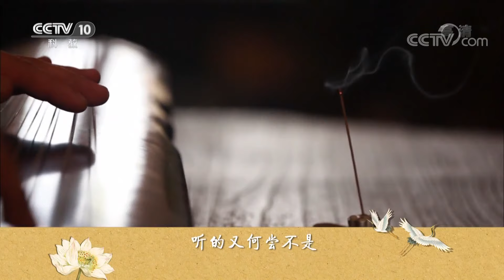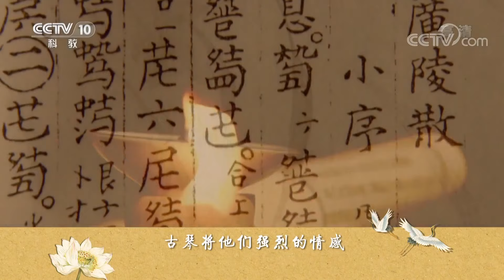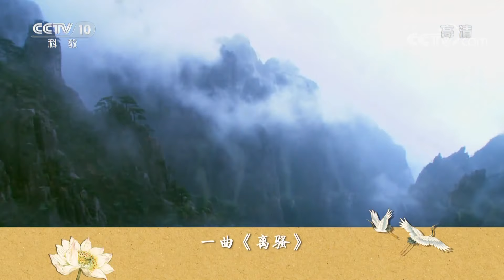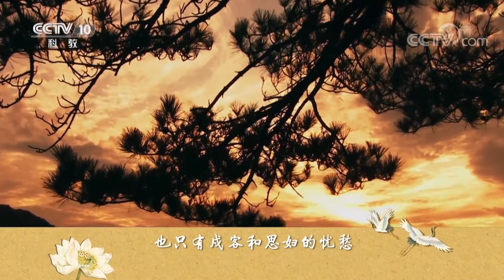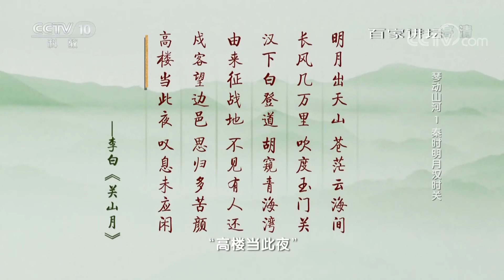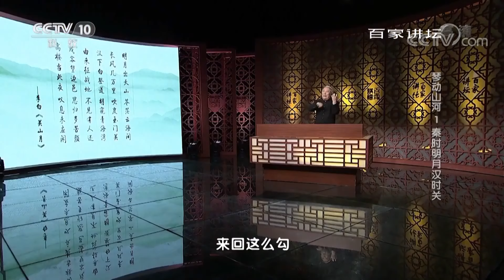《百家讲坛》 琴动山河1 秦时明月汉时关 古琴十大名曲 20190807 | CCTV百家讲坛官方频道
本期节目主要内容：
03:04 古琴十大名曲；
13:07 李白《关山月》与琴曲的惊人契合；
13:48 《关山月》曲子虽短但意蕴深远；
15:21 杨荫浏发现李白的《关山月》与《龙吟馆琴谱》中的《关山月》非常契合；
16:18 李白当官的经历；
22:22 李白写《关山月》的原因；
23:00 琴诗交融 相映成趣；
33:04 美妙的摩擦声；
34:39 古琴能表达文人的心理。

在文化从未断流的中国，有众多古老的乐器，共同演奏着岁月的篇章。大约四千年前，出现了一种乐器，相传为伏羲所造，流传于帝王将相之手，后又成了文人群体的心头好。商朝时，古琴的盛行初见端倪。到了春秋战国，更有“士无故不撤琴瑟”之说。在读书人修身立业的路途中，古琴将他们强烈的情感用音符稀释，淡然的琴声飘荡，空气中却仿佛暗流涌动，那是文人共有的心声与情怀。本期让我们跟随杨青老师，重新聆听古老的琴声，感受千年流传的深情。